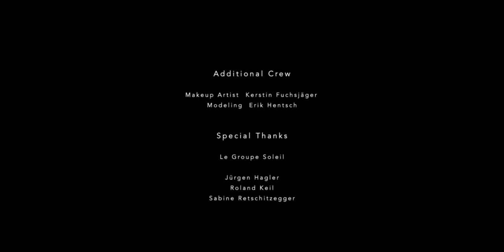The Beauty of Saying Goodbye (Surreal Drama Short Film)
This is actually from 2009 already (and is "obviously" set in the late 90s) and was part of my master thesis on surrealism in contemporary film.
I didn't want to publish it (aside from on my website) up until now because of various apparent technical shortcomings. But I am still happy with the story and overall design strictly from a conceptual point of view and I think everything it says (or can say - some things are of course open to interpretation) is possibly even more relevant today than it was either in the late 90s or in 2009. So I figured I should still put it out there and just see whether it resonates with some people.